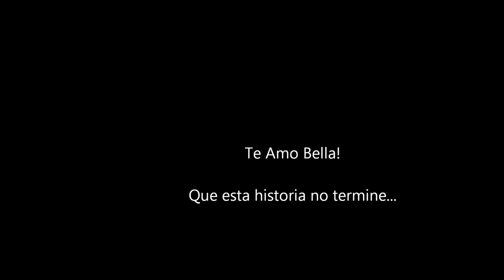Russel - Estaremos Juntos. (Un año, Gaston y Mery)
Un año con la persona mas hermosa que me pude encontrar en esta vida.
PD: Te Quiero!